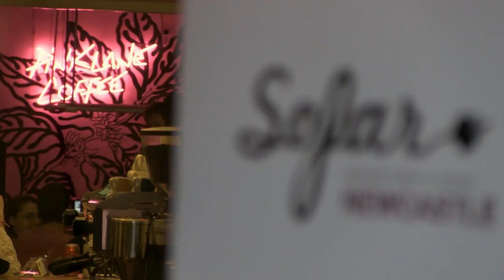Lucy Miller - Dark Blue Charcoal | Sofar Newcastle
Lucy Miller performing "Dark Blue Charcoal" at Sofar Newcastle on April 26th, 2018

Filmed by: Ryan Peebles and Jack Abernethy